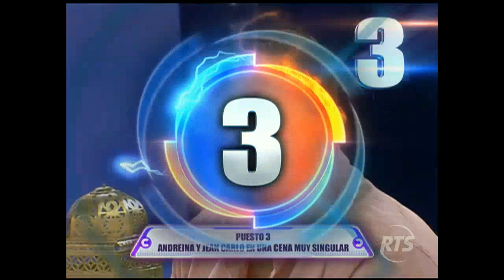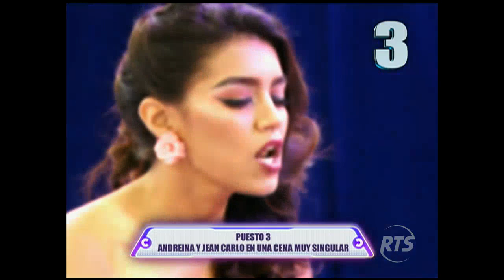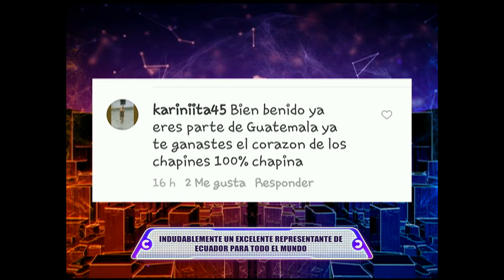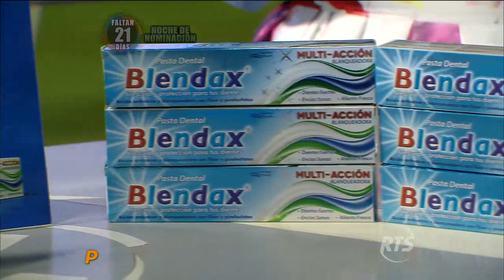Combate programa del 18 de abril 2017